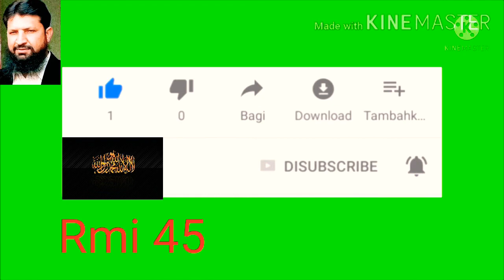Punjab Village Life In Pakistan | Chak No 45 SB Sargodha | @Rmi45 ,wind in Pakistan,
Punjab Village Life In Pakistan | Chak No 45 SB Sargodha | ‎@Rmi 45